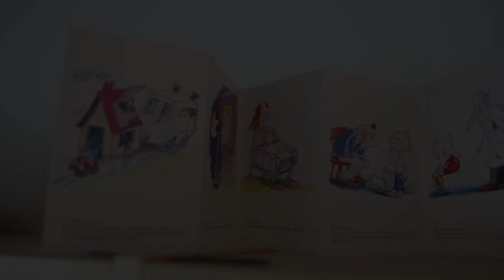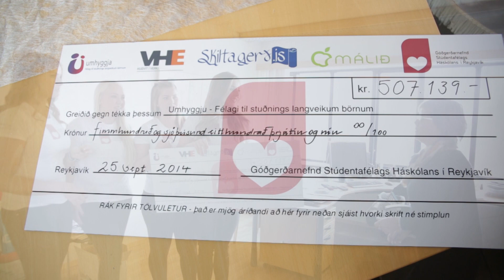ICELAND, Beauty with a Purpose Presentation : Miss World 2014